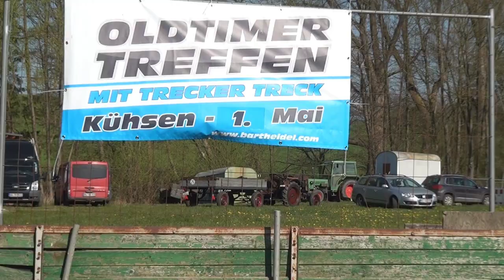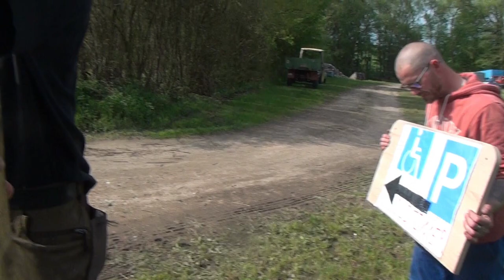1 Std. Oldtimer Trecker Treck Kühsen 2019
Wir Packen mit an - Der große Rückblick Teil 1 nur 2019!